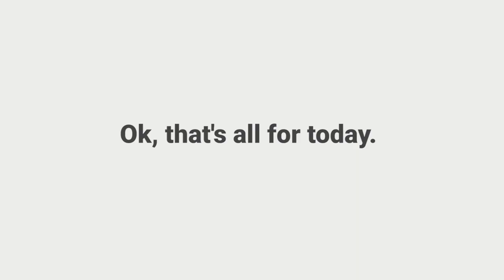🔥[2024 Update] How to Force Restart an iPhone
Like other phones, the iPhone can not avoid various software glitches. And force restarting is the frequent choice of Apple users when they find their iPhone malfunctioning.
0:00 Introduction
0:07 How to force restart iPhone 8 or later models
0:24 How to force restart iPhone 7/7 Plus
0:40 How to force restart iPhone 6 or older models
🔥Key Features of iMyFone Fixppo(✅iOS 18 Supported):
One click to reset iPhone/iPad/iPod touch without passwords.👍
Instantly enter/exit Recovery Mode on iOS devices for Free. 👍
Fix your iPhone/iPad/iPod touch/Apple TV without losing data.
Easily downgrade iOS to the previous version without jailbreak.
Support all iOS versions and devices including iOS 17 and iPhone 15 models.